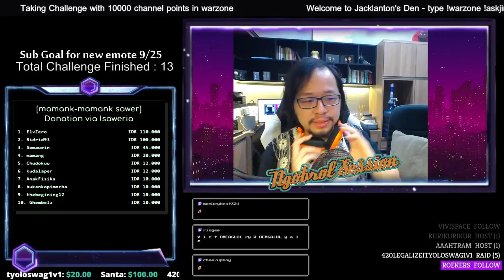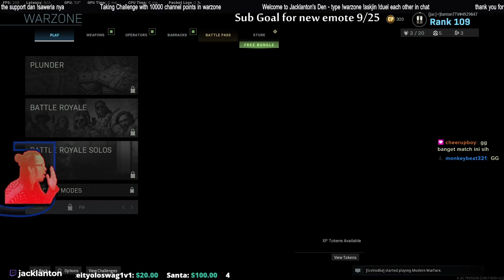RPG gaming | Call of Duty Warzone Warjon kocak momen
Call of duty warzone session santai dengan roket -- Watch live